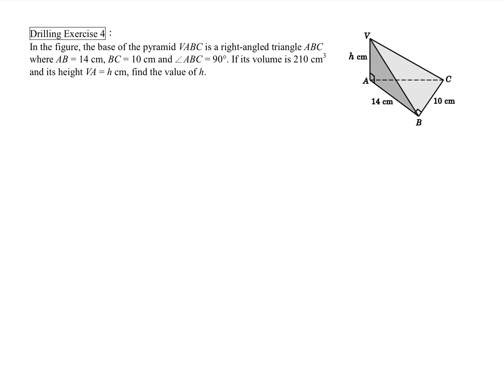S3 Ex 10A Pyramids 6: Find the height